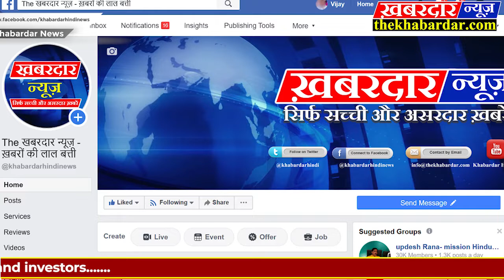SAHDHOLजहा पूरी दुनिया कोराना जैसी खतरनाक बीमारी से जूझ रही शहडोल में एक अनोखा घटना सामने आया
जहा पूरी दुनिया में कोराना जैसी खतरनाक बीमारी से जूझ रही है और सरकार की तरह तरह की योजना चलाई जा रही है
पर मध्य प्रदेश के शहडोल जिले में एक अनोखा घटना सामने आया वर्ड के लोगो ने घरना दिए
एक ओर जहां कोरोना वायरस संक्रमण से छुटकारा पाने के लिए लाकड़ाऊंन किया गया है।  उसके पालन में लगो ने खुद को अपने घरो में कैद कर लिया ऐसे में एक तबका ऐसा है जो दो वक्त की रोटी के लिए मोहताज हो रहा है।  जिसके विरोध में आज शहडोल जिले के नेता प्रतिपक्ष पार्षद इसहाक खान ने लाकड़ाऊंन की परवाह न करते हुए ,जिला प्रशासन के खिलाफ मोर्चा खोलते हुए अर्द्धनग्न होकर विरोध प्रदर्शन किया ।  और जिला प्रशासन से लोगो के राशन उपलब्ध कराने के लिए पात्रता पर्ची दिलाने की मांग की जो खाद्य विभाग में धूल कहा रही है ।लाकड़ाऊंन के दौरान खुद को घरो में कैद किये शहडोल नगरपालिक अंतर्गत वार्ड नं 29,30 के लोगो के सामने दो वक्त की रोटी का संकट गहरा गया है । लोगो के घर में राशन नही है । और न ही जिला प्रशासन उन्हें राशन मुहैय्या करा रहा है। जिसको लेकर लोगो मे रोष है।   जिला प्रशासन को नींद से उठाने के लिए शहडोल काँग्रेश पार्षद नेता प्रतिपक्ष इसहाक खान लोगो की मदद के लिए लाकड़ाऊंन के दौरान आगे आकर अर्धनग्न होकर विरोध प्रदर्शन कर रहे है । उनकी मांग है कि जो भी लोग लाकड़ाऊंन का पालन कर रहे है। उनके घरों में राशन नही है उन्हें जिला प्रशासन राशन मुहैया कराए । शासन द्वारा जरूरतमंदों को राशन उपलब्ध कराने की बात कही जा रही लेकिन शहडोल के लोगो को राशन नही मिल रहा जिससे लोग परेशान व भयभीत है।  विरोध करते हुए उन्होंने जिला प्रशासन से मांग की है कि जल्द से जल्द लोगो को पात्रता पर्ची दिलाई जो जो की खाद्य विभाग में धूल कहा रही है ।
वही इस मामले में जिला प्रशासन के तहसीलदार का कहना है कि सर्वे कराकर लोगो को राशन मुहैय्या करा दिया गया है । रही बात पर्ची की तो उसको दिखवा लिया जाएगा